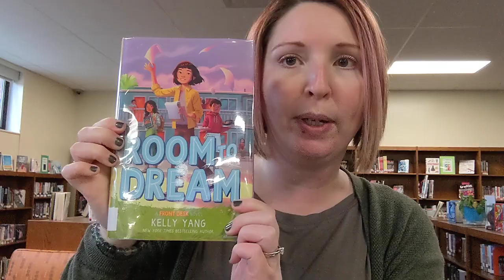New Book Thursday!